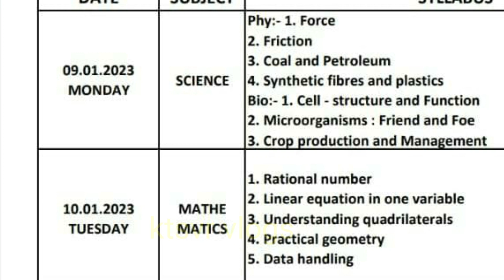8th sa1 EXAMS date &Time Table|AP|22-23